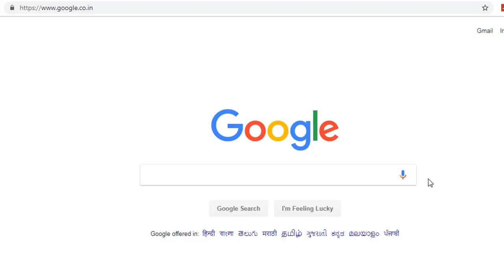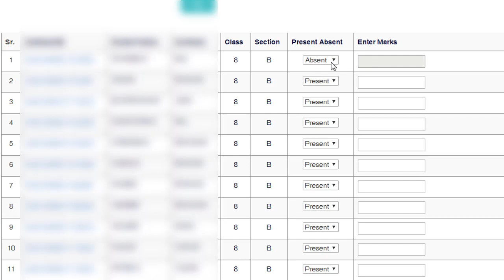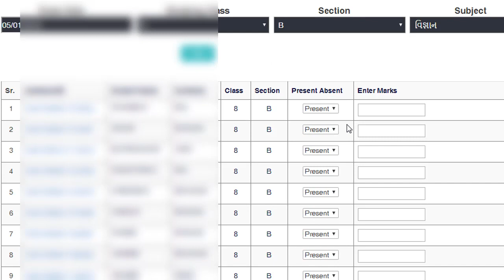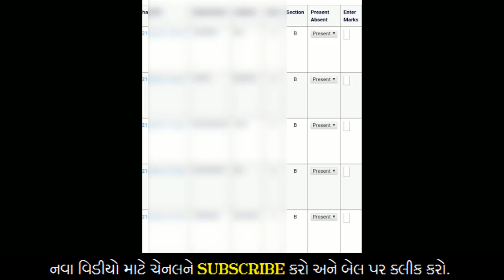ધોરણ 3 થી 8 એકમ કસોટીના માર્ક ઓનલાઇન અપલોડ કરો Step By step || Periodical Assessment Test mark entry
કરંટ અફેર્સ,જનરલ નોલેજ અને લેટેસ્ટ ટેકનોલોજી અપડેટ માટે યુ-ટ્યુબ માં સર્ચ કરો Gujju Teacher અને સબસ્કાઇબ કરો અને ત્યારબાદ બાજુમાં બેલ નું સિમ્બોલ દેખાય તેના પર ક્લીક કરો એટલે આ ચેનલ પર  આવનારા નવા વિડીયોનું તમને નોટીફીકેશન મળી જશે.